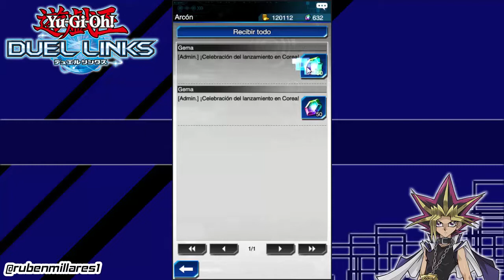Aperturita rapida de sobres - Yugioh duel links